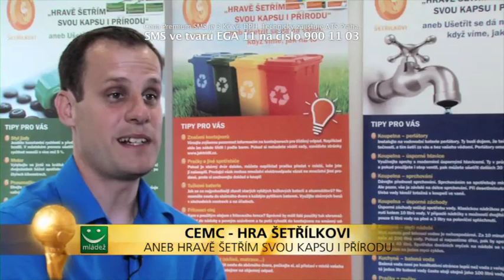Nominovaný projekt 2013 - Šetřílkovi aneb Hravě šetřím svou kapsu i přírodu (Kategorie Mládež)